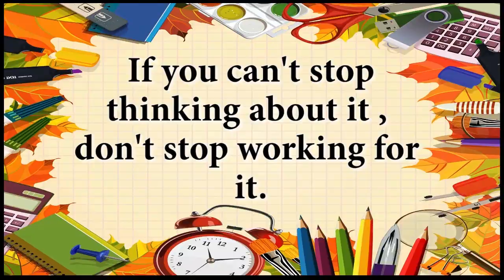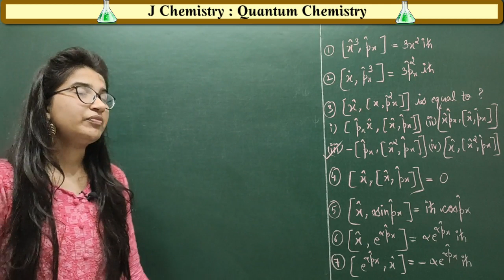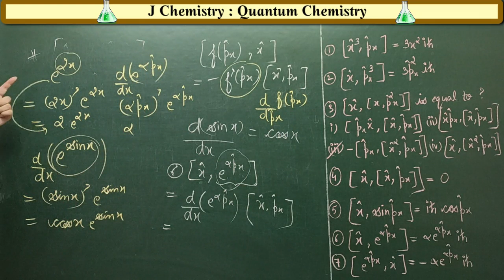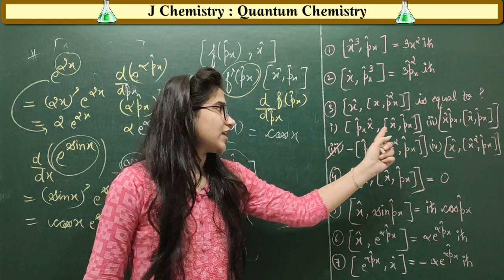Position and momentum commutator|Operators in quantum mechanics|CSIR-NET GATE IIT-JAM in Hindi